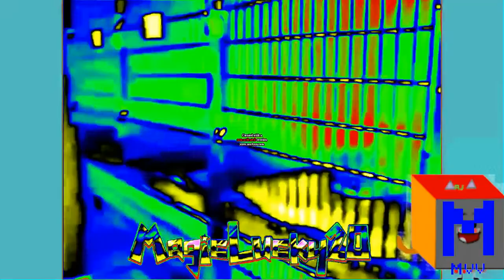Lighting Color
Round 28 vs Rj Kumar, Seamus, Magiclucky20, Lolman, Mattew, Gabriel, Megan, Enzo And Everyone
Your Turn